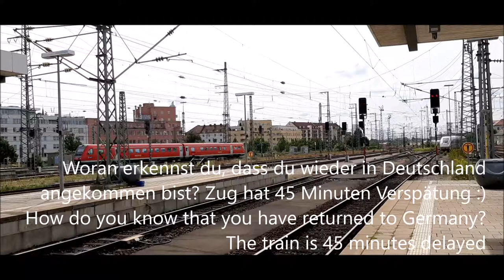Every journey ends with coming home :)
Mit dem ICE geht es zurück nach Würzburg, hier Abfahrt am Hauptbahnhof in Nürnberg.
With the ICE on my way back to Würzburg, departure at the main station in Nuremberg.